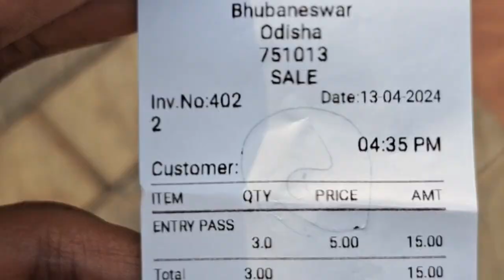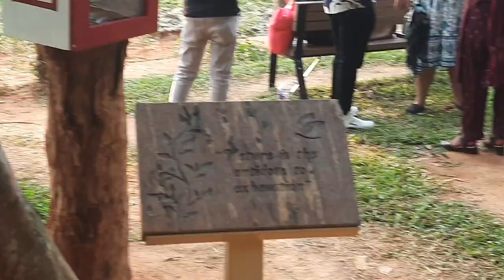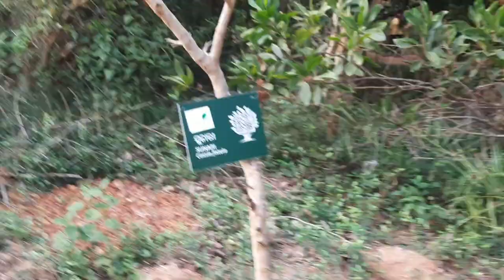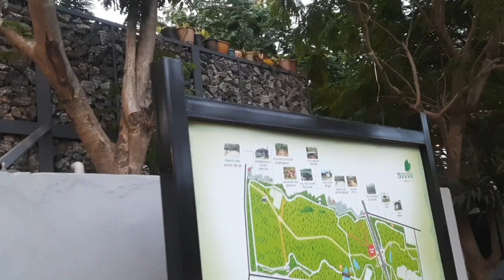nature park | ଆନନ୍ଦ ବନ | anandabana | urban forest | anandabana bhubaneswar | bhubaneswar tour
About Ananda Bana
Discover the serenity of Anandabana, a lush urban forest nestled in the heart of Bhubaneswar. Deriving its name from the Sanskrit words "Ananda" (happiness) and "Bana" (forest), Anandabana spans 89.05 acres, comprising two parcels connected by a picturesque footbridge.
Address: Anandabana, K3A, Kalinganagar, Bhubaneswar, Odisha 751003
Time:- 6:00AM to 11:AM
         :- 3:00PM to 6:00 PM

A Day With Nature | Anandabana | forest park | nest of happiness | anandabana bhubaneswar |
bhubaneswar vlog
 anandabana tour
ananda bana tour
ananda bana bhubaneswar
ananda bana
jayadev vatika
jayadevvatika
jayadebbatika
jayadeb batika
khandagiri
udayagiri
lingaraj temple
forest park
park
ig park